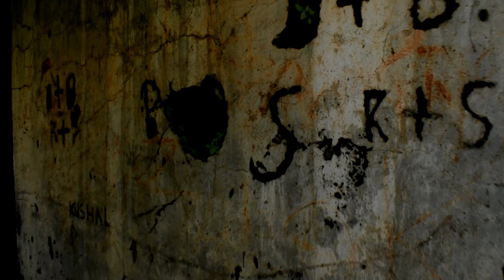Hunted House Hetauda!! Scary!!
Hunted House Hetauda!! Scary!! htdvlog @Somesh Lal Shrestha